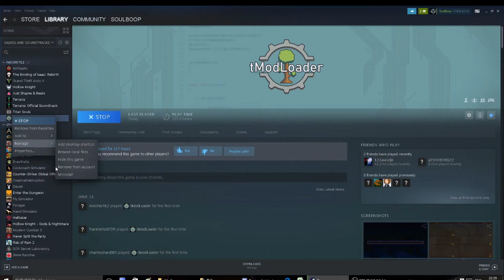My worthless attempts at doing 10 SCals